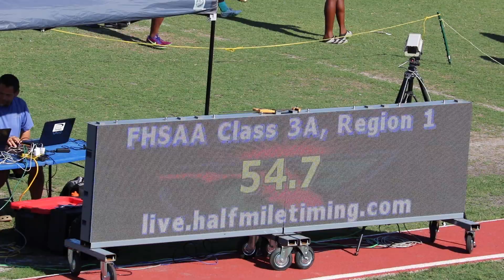LINCOLN HS BOYS 4X100 ROBERT,GALEN,JALEN,DOMINIC L4 (FHSAA 3A REG. 1) 5-1-21 ORANGE PARK, FL.